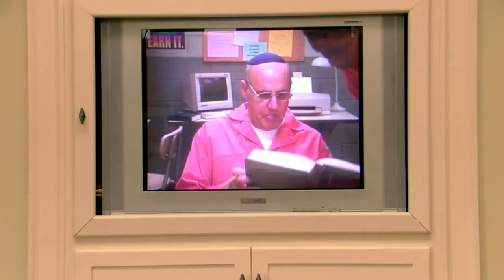Arrested Development – Public Relations clip3